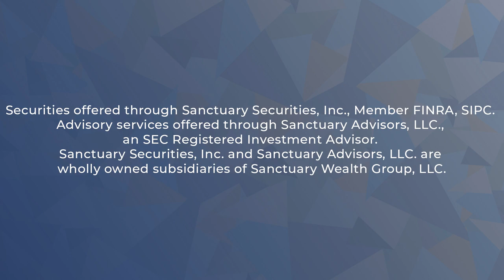Friends of Sanctuary Podcast | EP1. Disruption, Transformation, and the New Wealth Advisor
Featuring Jenny Johnson, CEO, Franklin Templeton
Sanctuary Wealth Chief Investment Strategist Mary Ann Bartels talks to Jenny Johnson, the 3rd generation leader of global investment manager Franklin Templeton. Their wide-ranging conversation touches on the importance of alternatives and private credit markets to the disruption of blockchain to the changing role of financial advisors and the new tools they need. Comparing notes on their own introductions to successful financial careers, Jenny and Mary Ann discuss strategies to help feed the pipeline of women into our industry.

Securities offered through Sanctuary Securities, Inc., Member FINRA, SIPC. Advisory services offered through Sanctuary Advisors, LLC., an SEC Registered Investment Advisor. Sanctuary Securities, Inc. and Sanctuary Advisors, LLC. are wholly owned subsidiaries of Sanctuary Wealth Group, LLC.